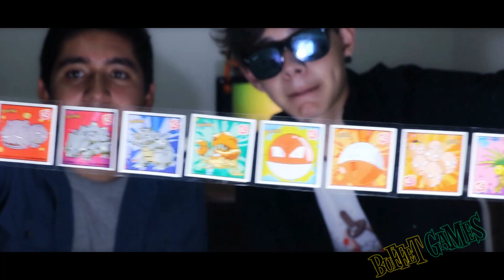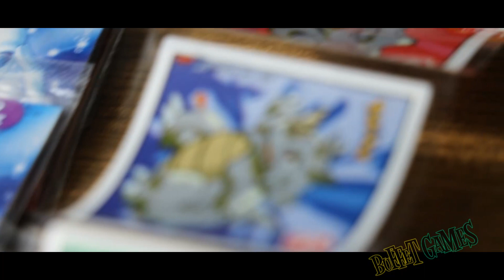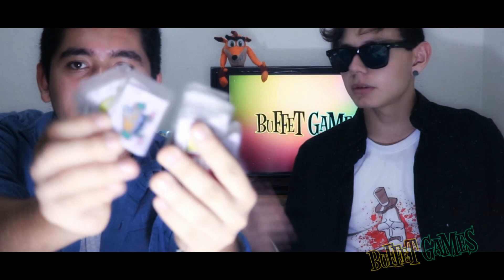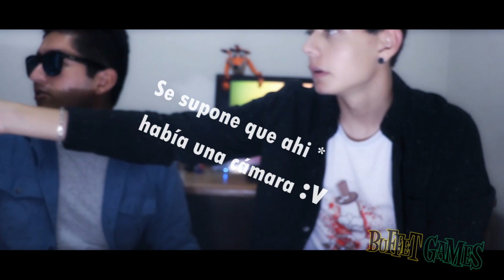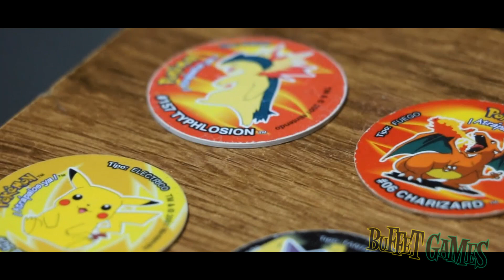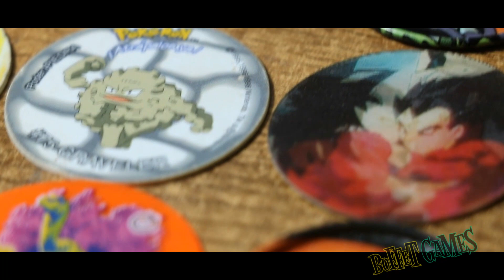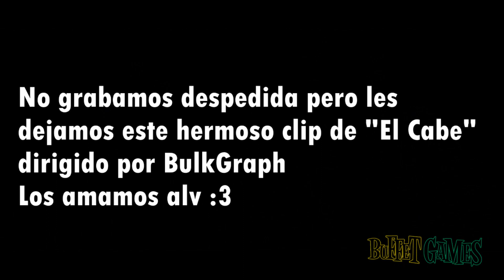Cazadores de Tesoros Ep1 Parte 2 (Funki punky, Tazos Pokémon y Estampas)